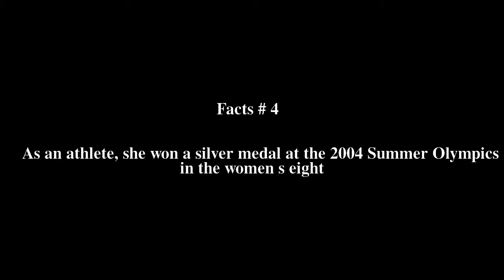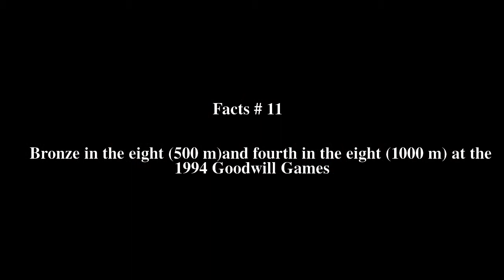Laurel Korholz Top # 11 Facts